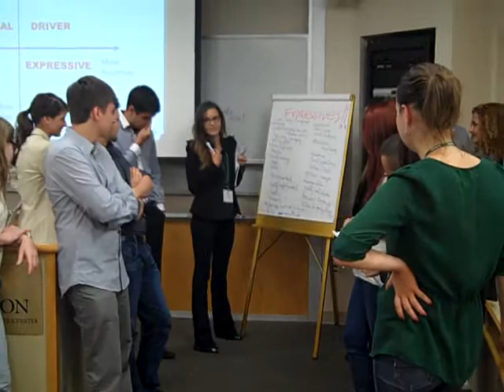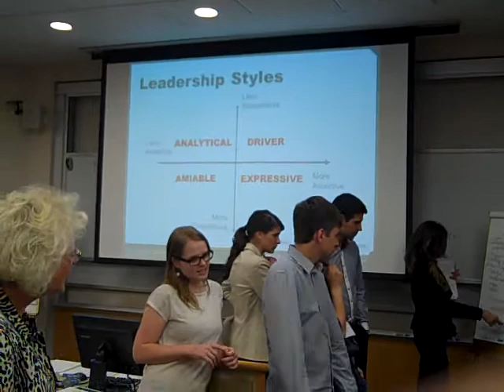Leadership Styles- Expressives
SEP BYLP 2014 WK2: Babson